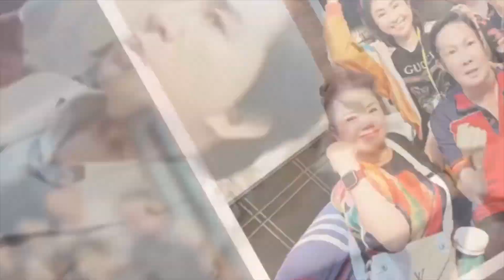Hồng Loan tậu xe hơi nhờ chính sức lao động của mình, Phương Lê và Vũ Luân chúc mừng em gái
8 Showbiz là Kênh cập nhật Tin tức Sao Việt, Tin tức Showbiz, Tin tức 24H hot nhất và mới nhất trong ngày. Những câu chuyện xung quanh đời tư của những người nổi tiếng.

8 Showbiz sử dụng nguồn tư liệu tổng hợp trên Internet từ báo chí chính thống của Việt Nam có chọn lọc, không cố tình công kích hay phỉ báng bất cứ cá nhân, tổ chức nào. Chúng tôi hoàn toàn không chịu trách nhiệm liên quan đến các bình luận của khán giả trên YouTube.